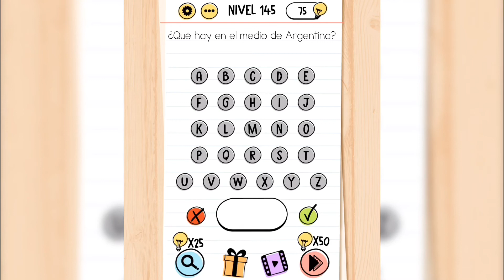Brain Test Acertijos Engañosos - Nivel 141 142 143 144 145